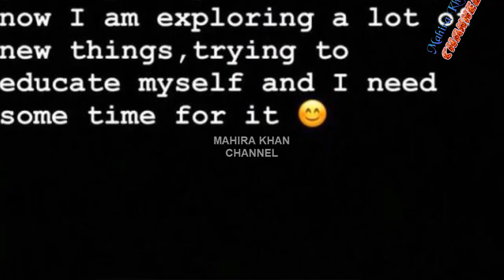Famous actress left showbiz after baby birth | Mahira Khan || MK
In this video you can see gorgeous actress in new look.